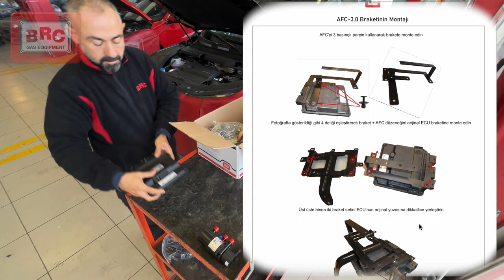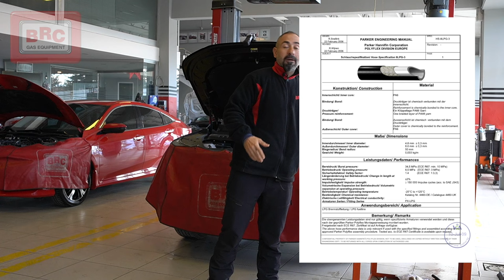BRC Maestro Chery Kit, Chery’e özel LPG sistemi - Motor Garantili